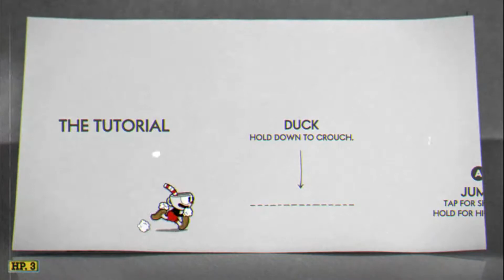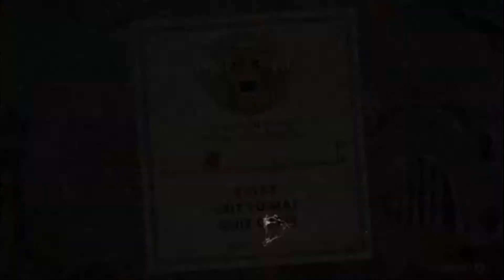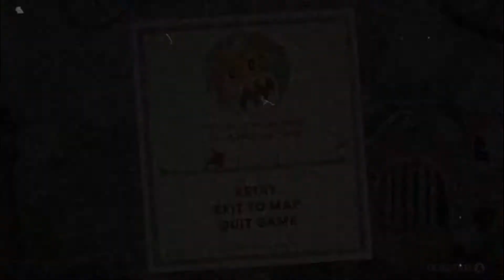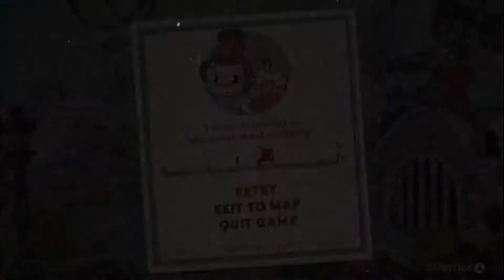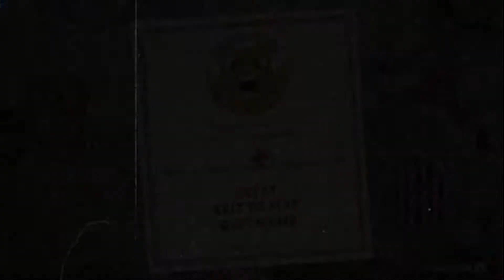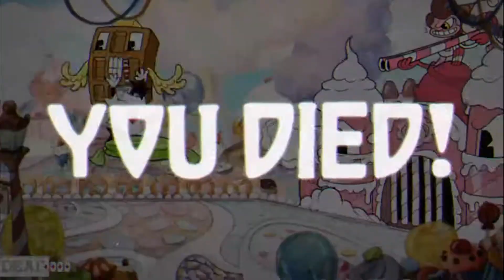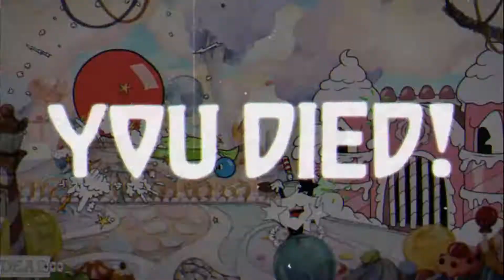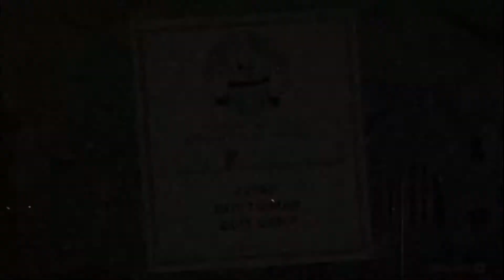7/18/18 Cuphead Stream Episode 3